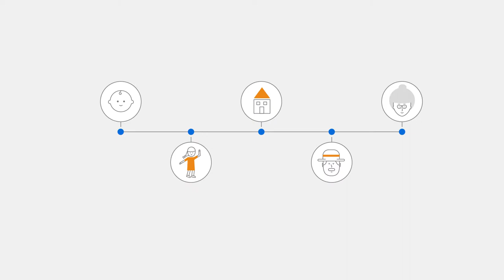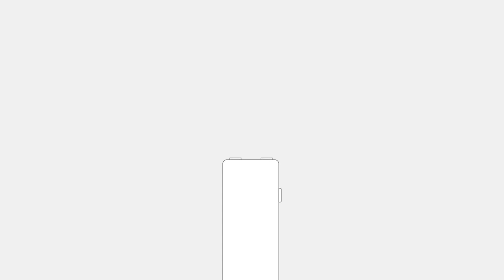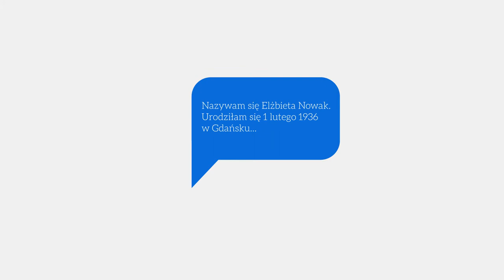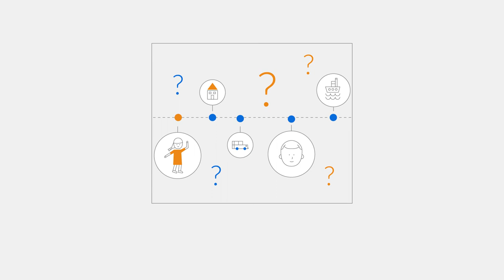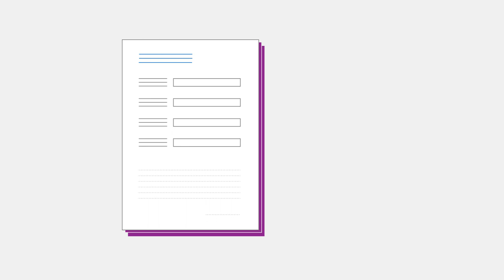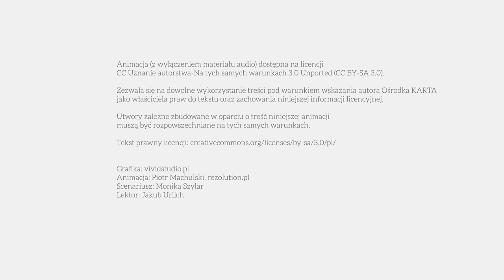Historia mówiona -Jak nagrywać relacje biograficzne audio? Instruktaż dla osób nagrywających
Archiwum Historii Mówionej Ośrodka KARTA i Domu Spotkań z Historią
Animacja (z wyłączeniem materiału audio) dostępna na licencji CC Uznanie autorstwa-Na tych samych warunkach 3.0 Unported (CC BY-SA 3.0). Zezwala się na dowolne wykorzystanie treści pod warunkiem wskazania autora Ośrodka KARTA jako właściciela praw do tekstu oraz zachowania niniejszej informacji licencyjnej. Utwory zależne zbudowane w oparciu o treść niniejszej animacji muszą być rozpowszechniane na tych samych warunkach. Tekst prawny licencji
Grafika: vividstudio.pl
Animacja: Piotr Machulski, rezolution.pl
Scenariusz: Monika Szylar
Lektor: Jakub Urlich